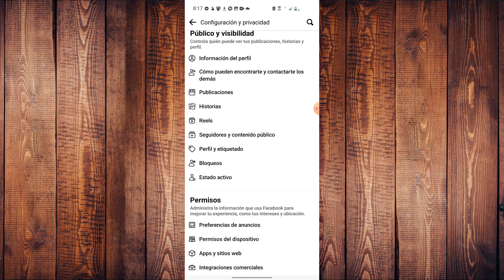🔴Como desbloquear una persona de facebook desde el celular 2023